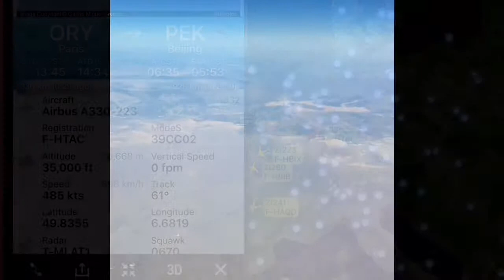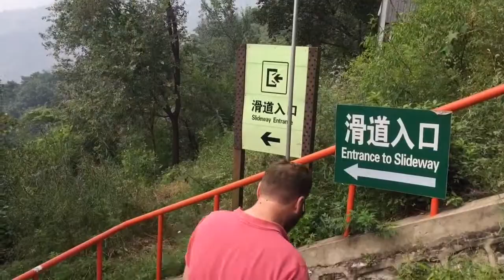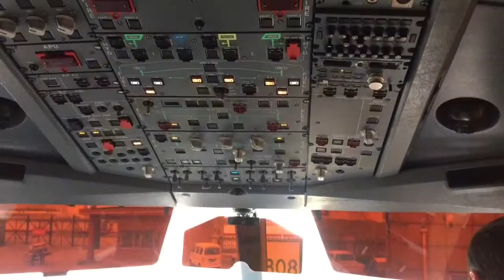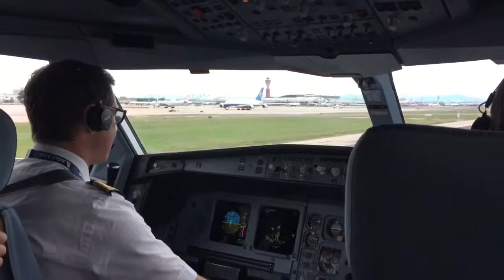Les aigles à Pekin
2 eme rotation sur Pekin